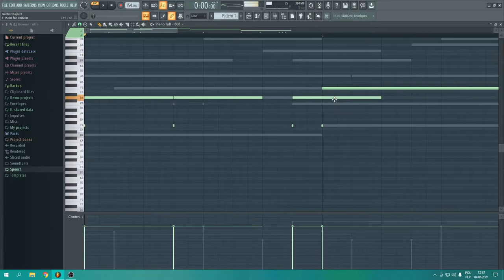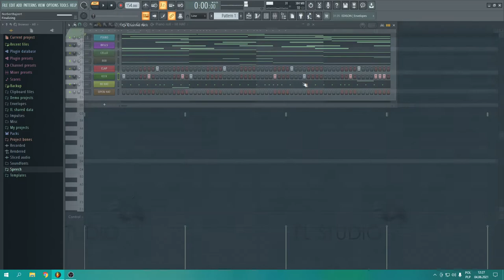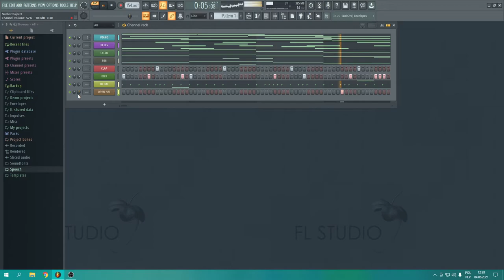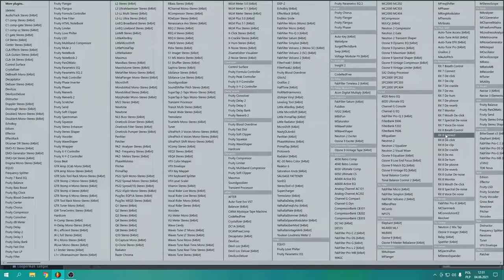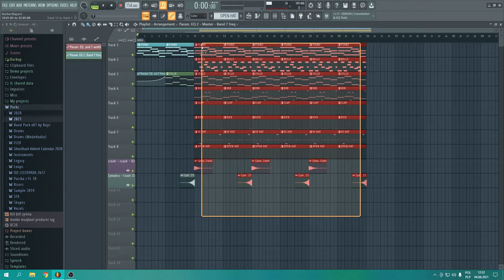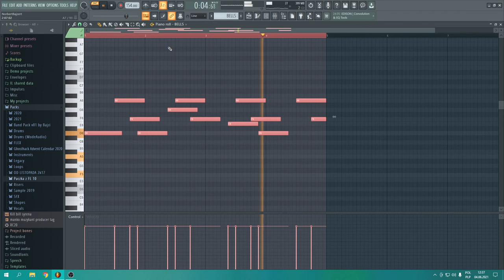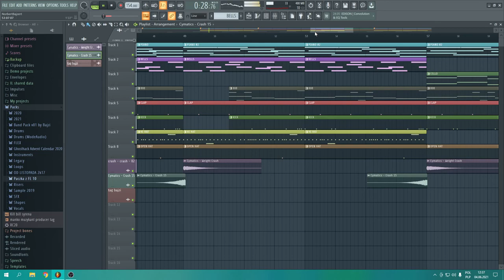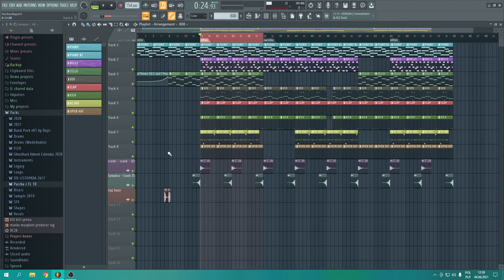JAK JA robię CAŁY BIT z SAMYCH AKORDÓW (Kompozycja, rozbicie na instrumenty, aranżacja)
Witajcie!
W dzisiejszym odcinku zrobimy cały bit z samych akordów. Rozbudujemy je, potem rozbijemy na różne instrumenty, a na końcu zaaranżujemy.
Miłego oglądania :)